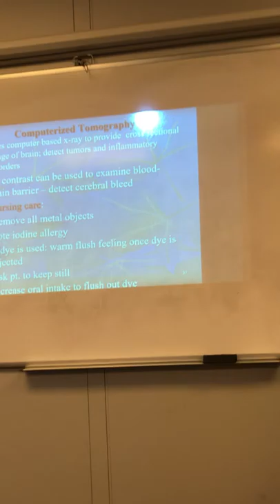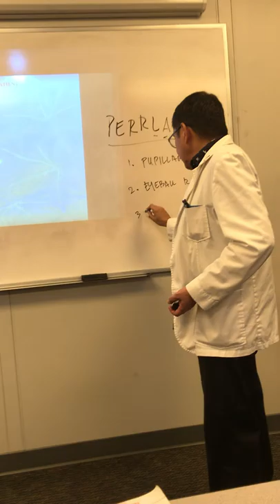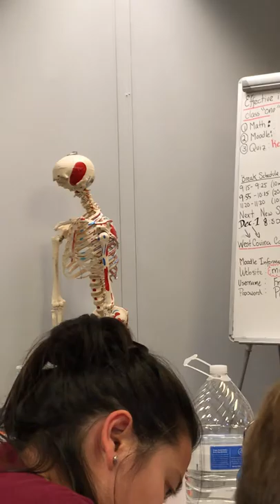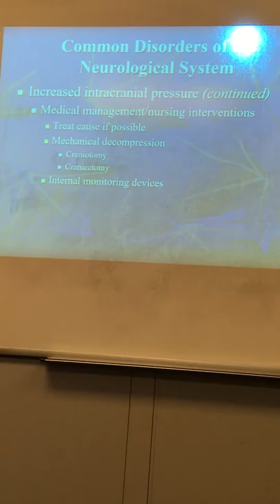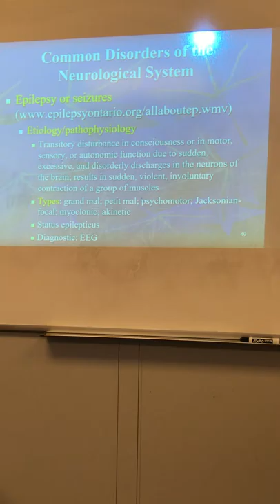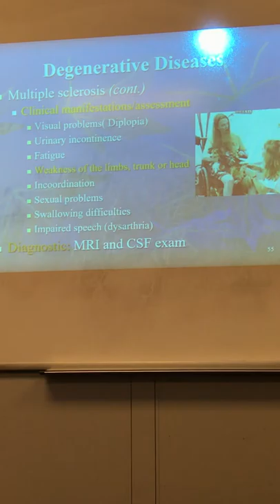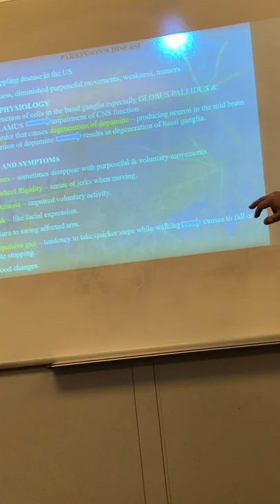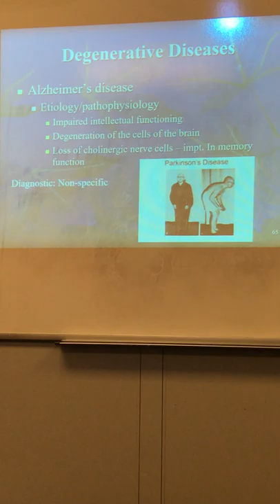The Nervous System Part 6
Continuity of care of a patient with a nervous system disorder. This is instillation 6 of our journey through the nervous system. please tell me if this is help full and applicable to you and if there is something of interest you would like me to delve further into and as always triple tap that like button and subscribe if your new to my channel.